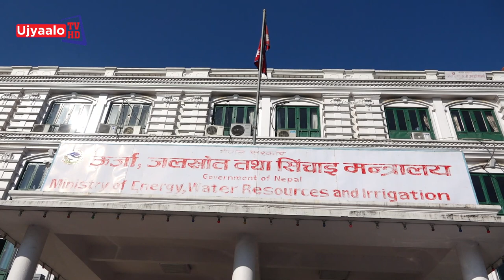उर्जा मंत्री ग्यापन पत्र | Ujyaalo TV HD